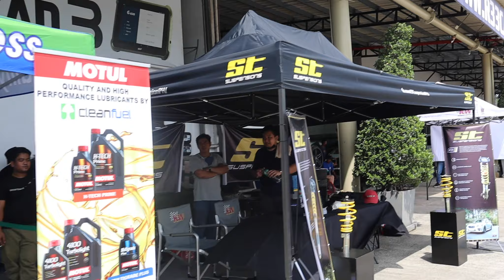CHAMPION DAPAT AKO!! NDC ROUND 2 (NAG DRIFT SI DEXIE DIAZ,SAM PETTIT AT SI SIGE SIGE PO)